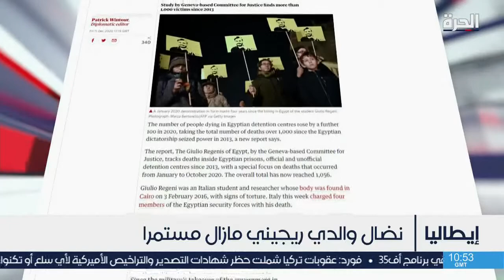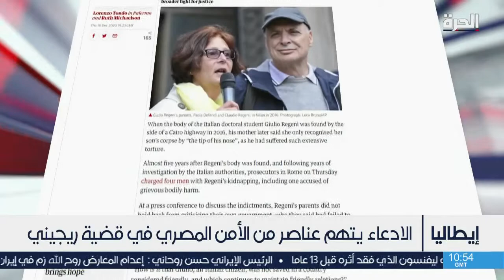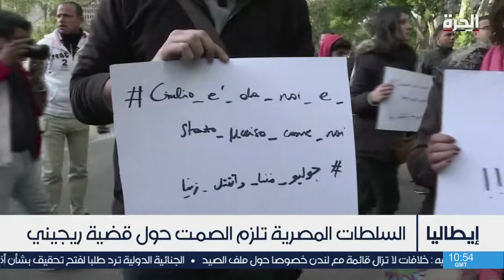رئيس الوزراء الإيطالي: محاكمة قتلة ريجيني ستكشف حقائق مروعة